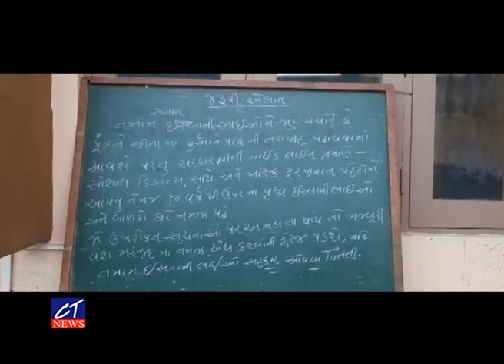CT News : મુસ્લિમ બંધુઓ પવિત્ર રમઝાન માસમાં દુઆ કરી રહ્યા છે કે વિશ્વ કોરોના મુક્ત થાય